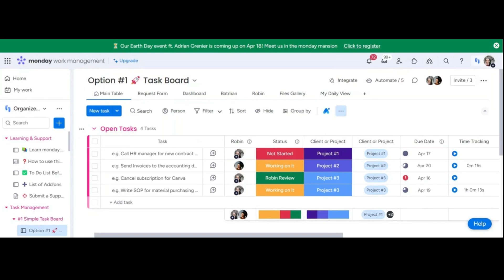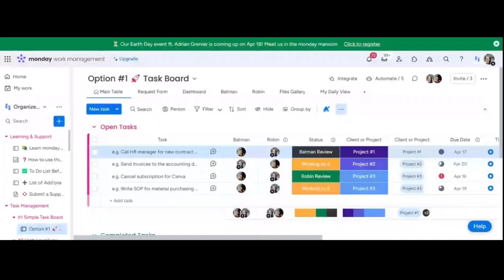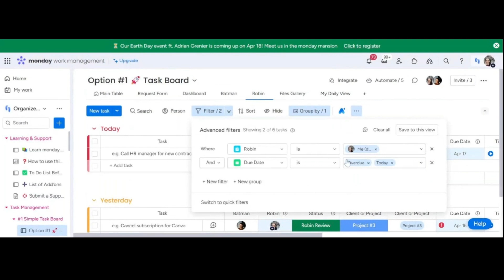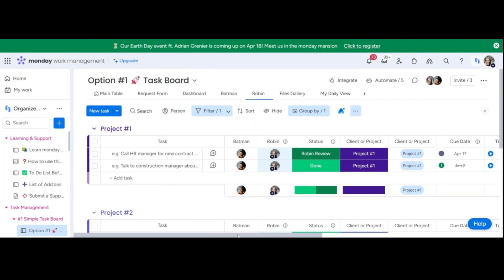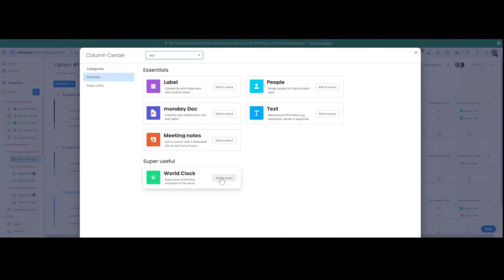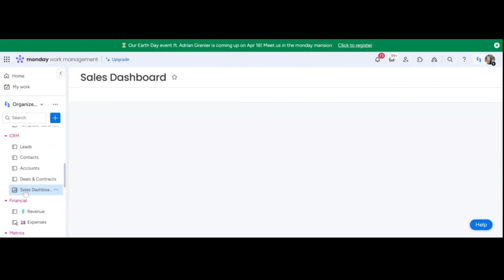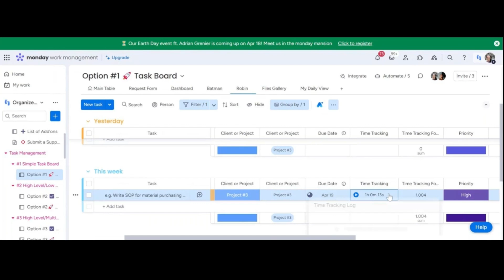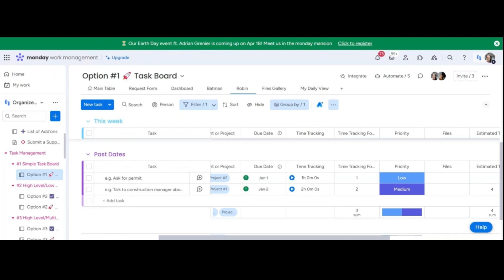The Secret to Mastering Task Management in 2024 with monday.com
Learn how to work smarter, not harder with these task management hacks on monday.com! In this video, we'll show you how to master your schedule and increase productivity using monday.com's powerful features and tools. Whether you're a freelancer, entrepreneur, or team leader, these tips will help you stay organized and on top of your tasks. Watch now and take your task management skills to the next level!

💥 Welcome to Simpleday! 💥

*FREE RESOURCES*

🎁 Newsletter: Get the latest intel, updates, and pro-tips on monday.com weekly -- straight to your inbox for free!

🎁 Free Workflow Checklist: Simplify your projects with the High Level & Low Level Workflow Setup Checklist.

💪 Let’s Chat: Book a free 30-minute consultation to discuss your needs and get personalized support.

💪 Start with monday.com: Begin your journey and unlock the full potential of monday.com. Get started

💪 Ready-Made Templates: Simplify your operations with our curated set of monday.com templates, available through OrganizerPro.

*OTHER MASTERING MONDAY.COM VIDEOS*

*RELATED SEARCHES*